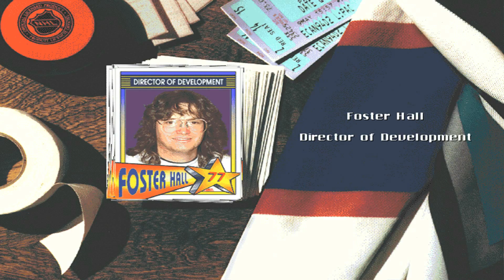NHL'95 gameplay, czyli "w to się grało"